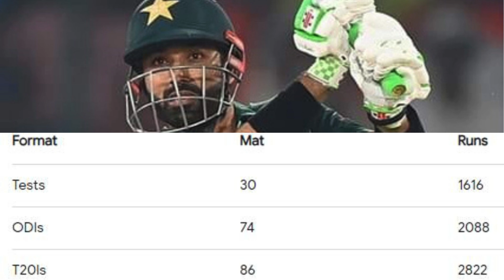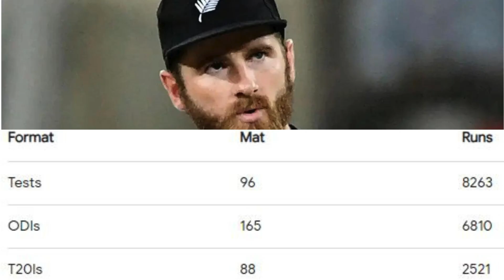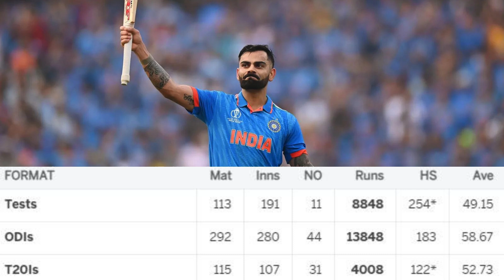Top 10 active cricketers